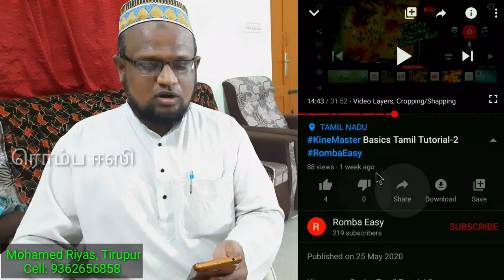What are they? How to use them for Channel Growth RombaEasy Tamil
Mohamed Riyas L, Tirupur, Tamilnadu.

Chapters Covers in this video:

0:00 Introduction to ' # ' HashTags

0:50 Example for Targeted Audience

3:10 Two Method of HashTags

5:08 Viewers will use HashTags in 2 Ways

5:56 Don't do These mistakes

7:37 Visual Example for HashTags

8:07 One Humble Request

Increase YouTube video views with HashTags,
Grow your channel with HashTags,
YouTube Tips & Tricks,
hash meaning in tamil,
tamil hashtags for tiktok,
popular hashtags for tamil,
what is a hashtag in tamil,
how do you use hashtag in tamil,